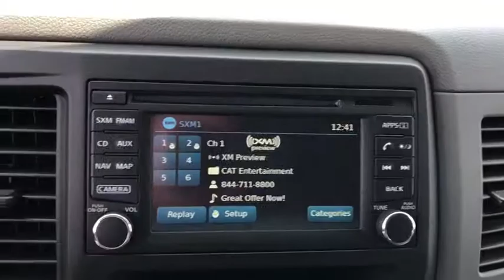2018 Nissan NV Cargo Costa Mesa, Huntington Beach, Irvine, San Clamente, Anaheim, CA NV80870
Glacier White New 2018 Nissan NV Cargo available in Costa Mesa, California at Orange Coast Nissan. Servicing the Huntington Beach, Irvine, San Clamente, Anaheim, CA area.
2018 Nissan NV Cargo SV - Stock#: NV80870 - VIN#: 1N6BF0LY4JN808359

Glacier White 2018 Nissan NV2500 HD SV High Roof RWD 5-Speed Automatic V6 Price includes: $500 - Nissan Customer Cash - National. Exp. 07/09/2018